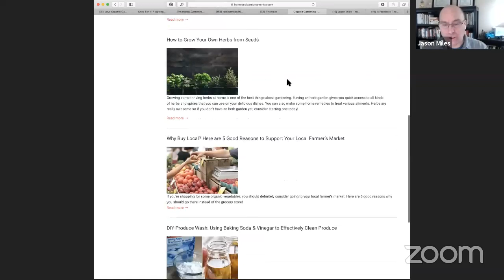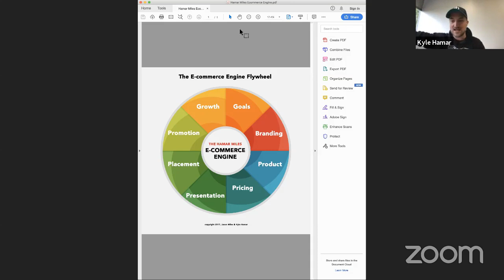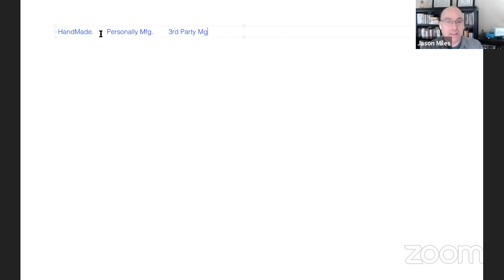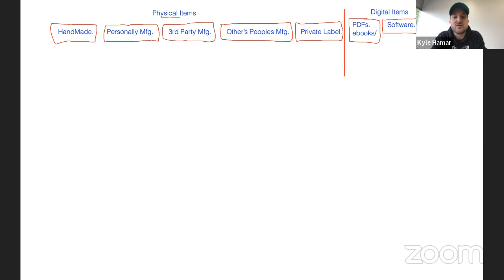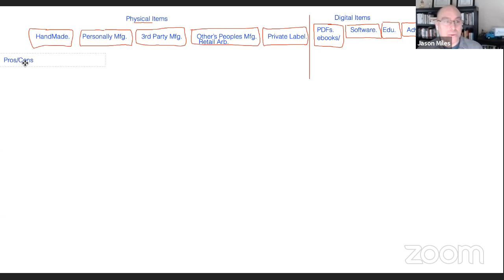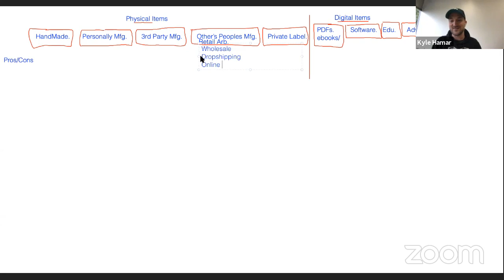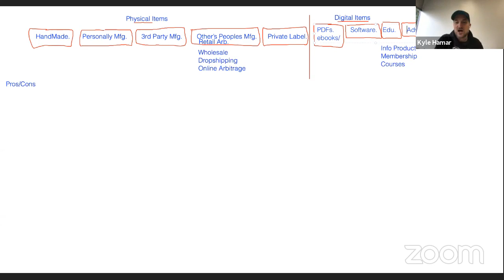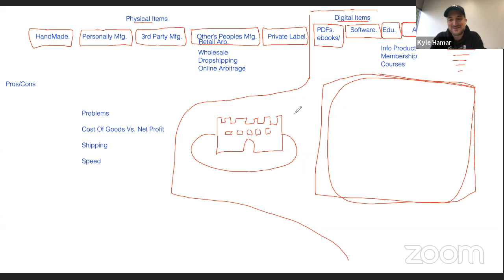Shopify Site Rebuild Case Study Part 1